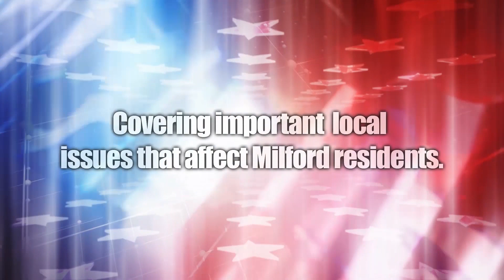TMS #787 - That Milford Show - The Liberal View